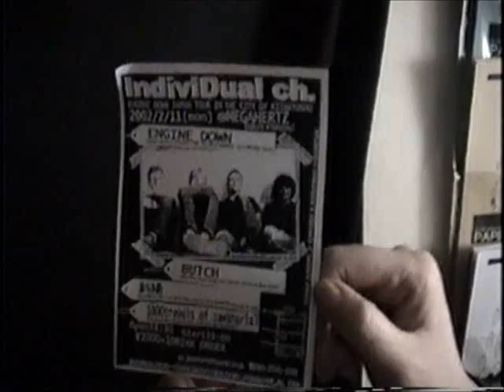BUTCH - Dance tonite【official】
ENGINE DOWN JAPAN TOUR 2002
indiviDual ch.
w)1000travels of jawaharlal,斜陽